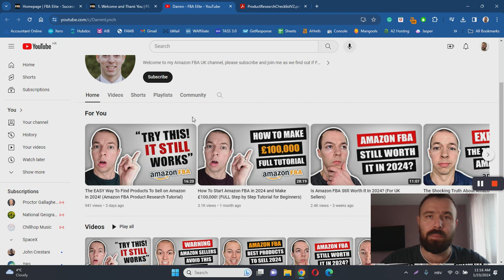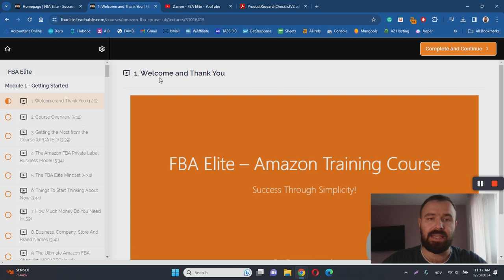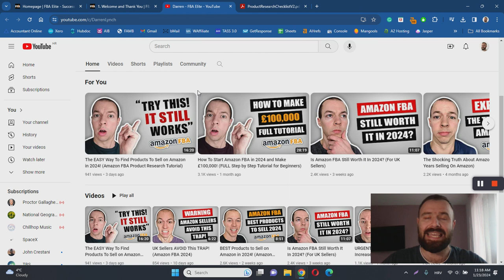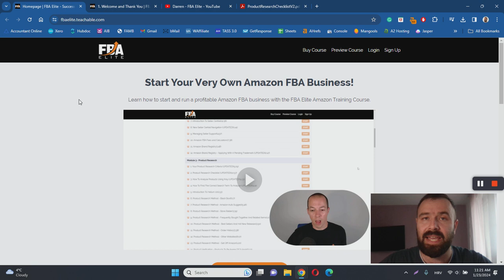FBA Elite Review - Is Darren Lynch's Amazon Course LEGIT or NOT? (Truth Exposed)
FBA Elite Review. 💰 My #1 Recommendation

FBA Elite is a program by Darren Lynch, that guides entrepreneurs in profitable business building using Amazon FBA. This review will examine everything the program offers, so you can find out if this is the right opportunity for you.